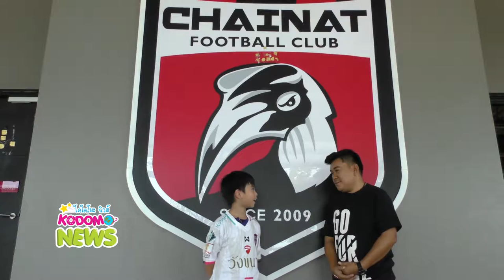สโมสรฟุตบอลชัยนาท | Kodomo News